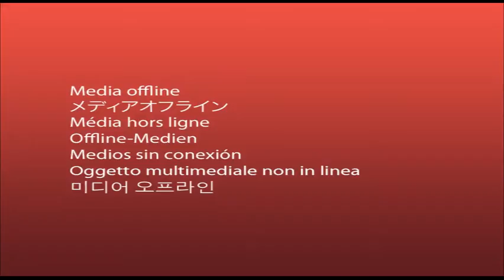2ο μέρος 19ης εκπομπής Κένταυρος Πρωτοχωρίου 2018